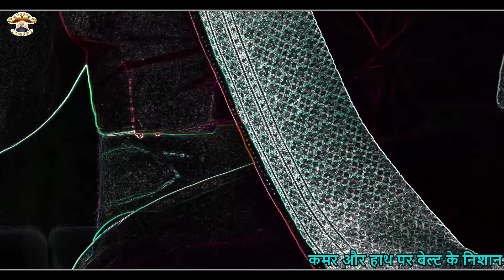बेटी थारे भी है // rajasthani haryanvi comedy // mukesh ki comedy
artist -
mukesh soni / mukesh sahdeva
janvi modi
gaytri soni

cameraman -
punam bhama

mukesh soni

director -
mukesh soni

special thanks -
jagdish ji rathi